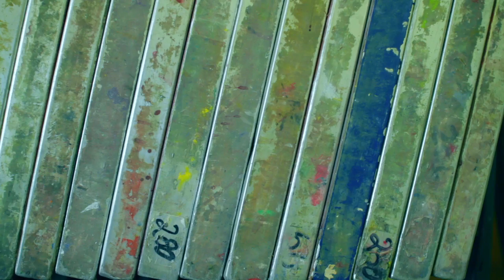We Are Screen Printers, Ode to Screen Printing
ode to screen printers everywhere.  The unseen, the laborers, technicians, and artists.  the internet's largest and most dedicated screen printing supplier.  With unmatched dedication to customer service, top notch gear and supplies and unrivaled training.  Ryonet is the supplier of the future for all shops from large to small.  If you want to be a successful screen printer, you want to get your supplies Ryonet, where we supply your success.

บทกวีสรรเสริญเพื่อเครื่องพิมพ์หน้าจอทุก เร้นลับ, แรงงาน, ช่าง, และศิลปิน Ryonet และ คือหน้าจอผู้จัดจำหน่ายอินเทอร์เน็ตที่ใหญ่ที่สุดและทุ่มเทมากที่สุดการพิมพ์ ด้วยความทุ่มเทที่ไม่มีใครเทียบเพื่อการบริการลูกค้าเกียร์บากด้านบนและวัสดุสิ้นเปลืองและการฝึกอบรมที่ยอดเยี่ยม Ryonet เป็นผู้จัดจำหน่ายในอนาคตสำหรับร้านค้าทั้งหมดจากใหญ่ไปเล็ก ถ้าคุณต้องการที่จะเป็นเครื่องพิมพ์หน้าจอที่ประสบความสำเร็จที่คุณต้องการที่จะได้รับอุปกรณ์ของคุณจาก และ Ryonet ที่เราจัดหาความสำเร็จของคุณ

Một bài thơ ca tụng các máy in màn hình ở khắp mọi nơi. Vô hình, người lao động, kỹ thuật, và các nghệ sĩ. Ryonet và lớn nhất và in chuyên dụng nhất của màn hình nhà cung cấp internet. Với sự cống hiến chưa từng có cho dịch vụ khách hàng, thiết bị đỉnh cao và nguồn cung cấp và đào tạo vô song. Ryonet là nhà cung cấp trong tương lai cho tất cả các cửa hàng từ lớn đến nhỏ. Nếu bạn muốn được một máy in màn hình thành công, bạn muốn để có được nguồn cung cấp của bạn từ và Ryonet, nơi mà chúng tôi cung cấp thành công của bạn.

Una oda a la serigrafía en todas partes. Que no se ve, los obreros, técnicos y artistas. Ryonet es el mayor proveedor de internet y dedicó la mayor parte de serigrafía. Con una dedicación sin igual a la de servicio al cliente, equipo de primera clase y suministros y capacitación sin igual. Ryonet es el proveedor de futuro para todas las tiendas de grandes a pequeños. Si quieres ser una impresora de la pantalla con éxito, usted desea conseguir sus fuentes de Ryonet, donde la oferta de su éxito.

Additional Info:
Screen printing screen printers screen print suppliers